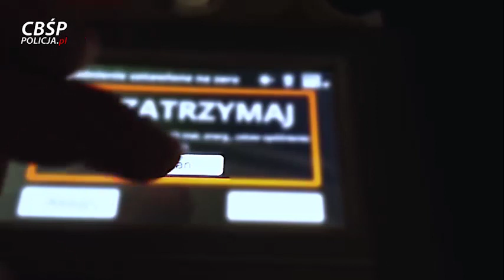CBŚP UDERZYŁO W NIELEGALNY OBRÓT PREKURSORAMI MATERIAŁÓW WYBUCHOWYCH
źródło: CBŚP